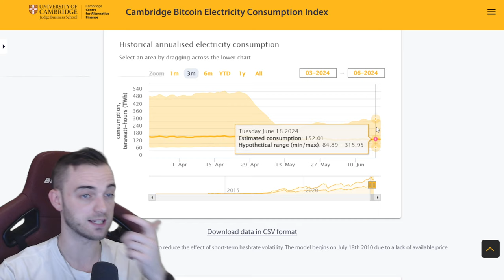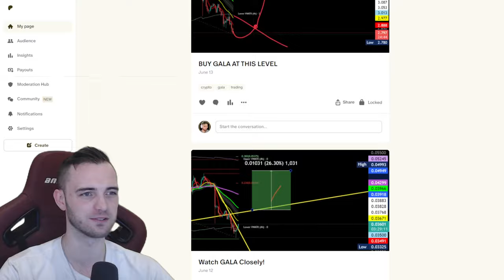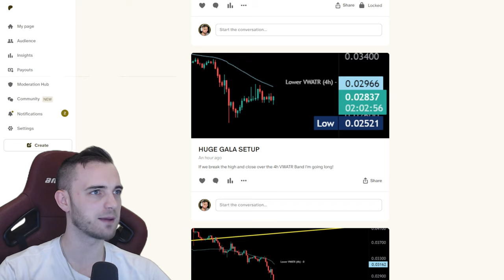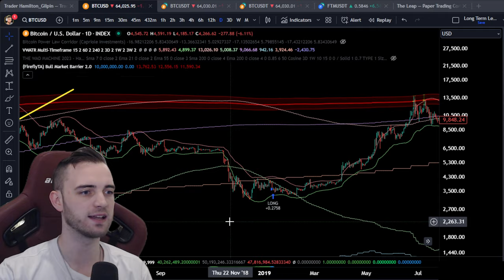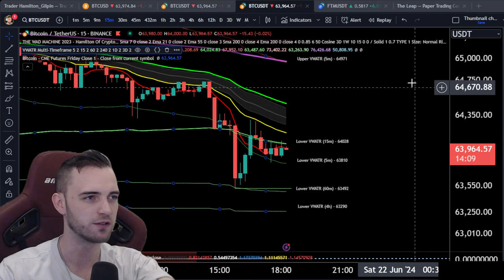HUGE BTC OPPORTUNITY RIGHT NOW!!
Join The Thriving Community Channels!